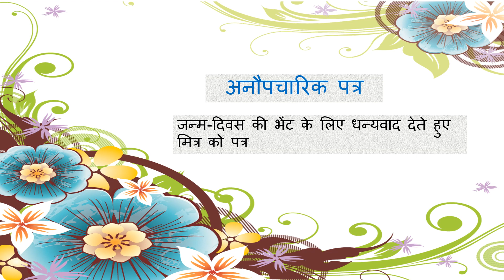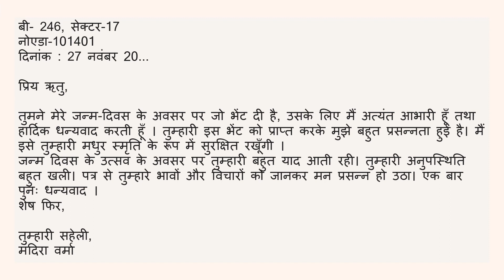Informal letter in Hindi (अनौपचारिक पत्र )जन्म दिवस की भेंट के लिए धन्यवाद देते हुए